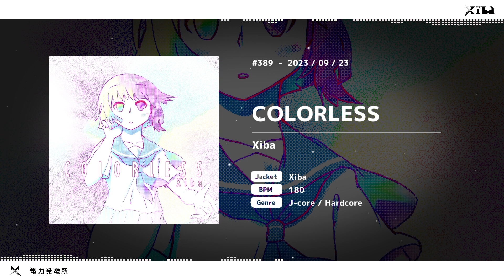Xiba - COLORLESS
ムゲン、きらめく

BPM : 180
Genre : J-core / Hardcore

※毎週土曜日に楽曲を投稿！
※この楽曲の型番は「379」が実際には正しいです。申し訳ございません